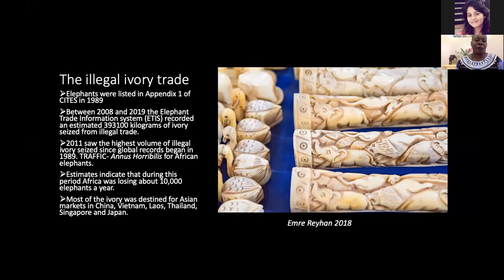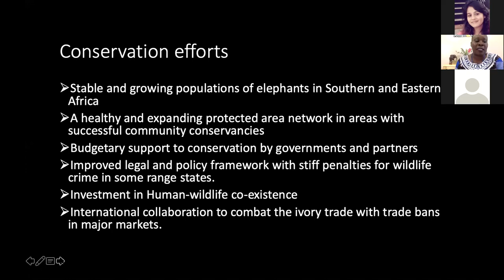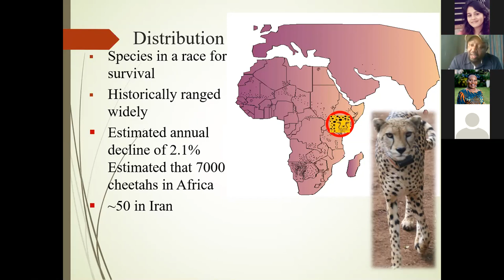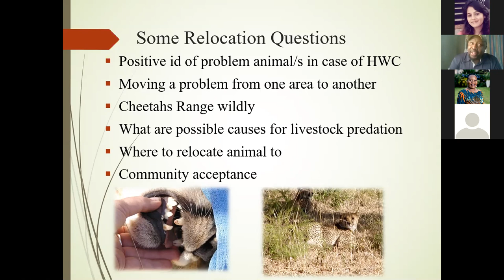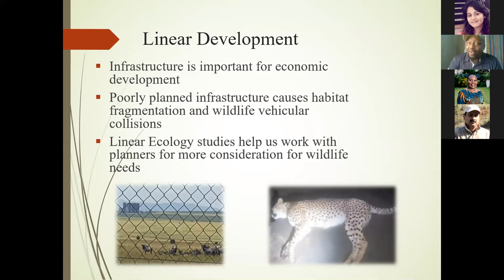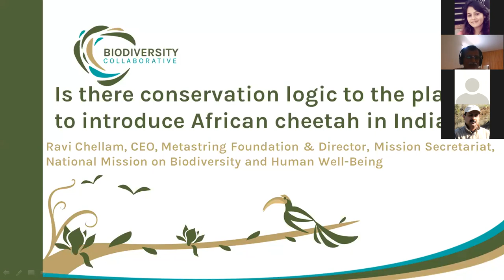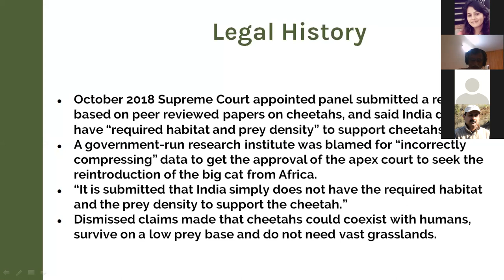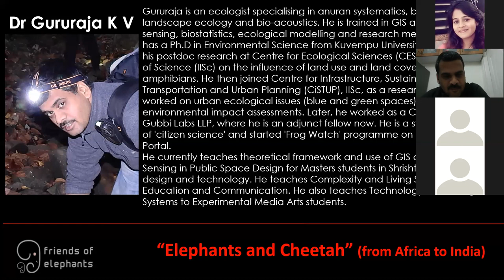Elephants and Cheetah ( From Africa to India)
Friends of Elephants in collaboration with Wildlife Trust of India presents its 2nd online event,
On 25th July 2020, Saturday
Programme
Start time: 6:30 PM IST

1. Talk: Ecology and Conservation challenges of African Elephants by Dr Winnie Kiiru , Senior Technical Advisor, The EPI Foundation and Member IUCN AfESG.
2. Talk: Ecology, relocation and conservation scenario of cheetah in Africa by Mr Cosmos Wambua, Assistant Director, Action for Cheetahs in Kenya.
3. Talk: Challenges of relocation of Cheetah in India by Dr Ravi Chellam, CEO Metastring Foundation.
4. Panel discussion with the speakers and Q&A with the participants.